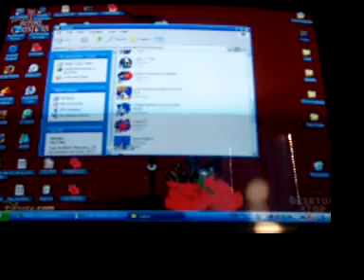Sonic Riders - Amy Rose in Sky Road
Playin' as Amy Rose in Sky Road...i finished 2nd...u_u